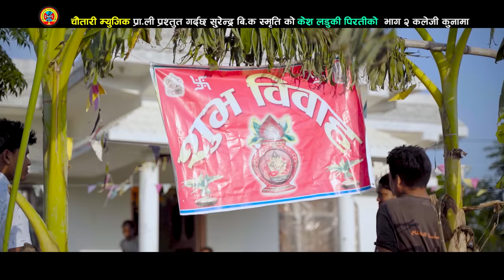New Nepali Deuda Song Kaleji Kunama By Sunil Nepali \\ Gauri Bhatt Ft Mahendra Priyanka Saroj 2023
New Nepali Deuda Song 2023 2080 Kaleji Kunama By Sunil Nepali GauriBhatt Ft Mahendra Ayer Priyanka Kuwar Saroj Rokaya

🎶 Audio Credits:-
♬ Vocal:- Sunil Nepali Gauri Bhatt
♬ Lyrics:- Surendra Bk Smriti
♬ Music Arranger:- Sanjay sheerpal
♬ Mixing | Mastering:- Govind Oli
♬ Recordist:- Govind Oli
♬ Studio:- Murchanga
Production Sheer Ram film's
♬ Audio | Video:-
Chautari Music Pvt Ltd
🎬️ Video Credits:-
🎥 Cinematographer:- Ravi Aauji
🎬 Drone:- Ravi Aauji
🎬 Edit :- Ravi Aauji
🎬 Color:- Ravi Aauji
🎬 Direction Ravi Aauji
🎬 Artists: Mahendra Ayer Priyanka Kuwar Saroj Rokaya

marketing Gyanu Bam Kailash Nagari Rk

केटा//
काफल टिपि टोपरिमा फुल टिपि दुनामा//
तेरोइ तस्बिर टल्किदोछ कलेजी कुनामा//

केटी//
धर्ती घाम झुल्किनेनाई बादल फाट्टिने नाई//
साईको मेरो भेट हुनेनाई सौराई काट्टिनेनाई//

केटा//
तेले लेग धरमशाला,,जोगि बस्ने कुटी//
खुशी छैकी लाल परेवा,,यै मुटु है छुटी//

केटी
लेक धुरा निसम्म बनाइ भैंसी चर्ने बनंको //
पिलाइजा औषधि साइले भौतारिनया मनंको

केटा//
मन खिची मायाका जाल मुटु हाली फेरो//
साईनो रैन पिरति को,,हक र‌एईन मेरो//

केटी
पिरती अधुरो रयो,,साईले मन बदली/
हिऊसरी जमेको माया,,कसरी पगली//

केटा//
बास होलाकी आब कबै,,तेरा बस्न्या खुणी//
रगत मासु निचणेर,,हंस लैगै चुणि//

केटी//
पिर्ती छुट्टी मुटू दुख्छ,,म जिउँदी सास ले//
ज्यान सुकी खरानी भयो,,साई तेरा आश ले//

केटा//
रगतले लेखेकी चिठी,,कसरी पोलिहोई//
जिन्दगी साथ दिउलो भन्थी,,क्या मुख बोलिहोई//

केटी//
हरायो दियाको चिनो अङगुठिका फेरा//
क्या बिर्सुला गैला झल्का,,बाज तेरा मेरा//

यस च्यानल मा रहेका कुनै पनि भिडियोहरु कपि, Download गरी अन्य Channel मा upload गरेको पाएमा प्रचलित कानुन बमोजिम कडा भन्दा कडा कारबाही गरिनेछ । (Chautari Music Pvt Ltd is authorized to upload this video. Using of this video on other YouTube channels without prior permission will be strictly prohibited.)
Technical Depart : Chautari Music Pvt. Ltd. & Team

एदी तपाई हरू पनी आफ्नो कुनै  भीडीयो mp3. Free युटुबमा अप्लोड गर्नु चाहनुहुन्छ भने
चौतारी म्युजिक प्रा ली👉YouTube channel लाई सम्झीनु होला।।

ADIOS & VIDEO'

सम्पुर्ण देऊडा प्रेमीहरुमा मेरो नमस्कार छ आसा छ की हजुर हरूले चौतारी म्युजिक प्रा,ली YouTube channel मा  upload भयका गीत हरूलाई मन पराऊनु  र माया गरीदीनु भयको होला भनेर साथै

(चौतारी म्युजिक प्रा ली)
 YOUTUBE CHENAL लाई माथी दीएको रातो अक्षेर मा लेखेको 👉SUBSCRIBE मा एक चोटी दबाऊन न भुल्नु होला र आऊने दीन हरू मा पनी तपाई हरू माझ नया तथा पुराना देऊडा गीत ल्याएर आऊने छु तब सम्मका लागि छुट्टीनौ धन्यवाद छ